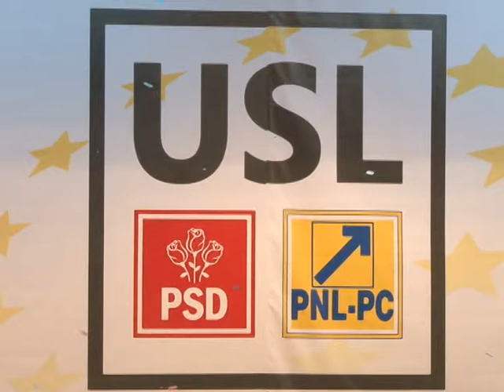01 DOI ANI DE USL 5FEB